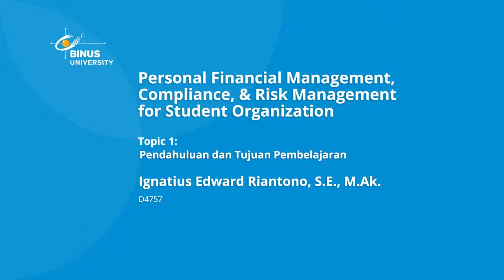Introduction and Learning Outcomes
This course delivers basic organizational management for member of student organization in a university. This course aims to develop students’ financial management skill so that they can manage personal and organizational finance.

Credit title:

Subject Matter Expert : Ignatius Edward Riantono, S.E., M.Ak.